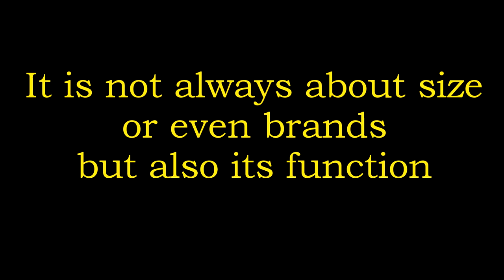How to Use Female Bra for Breastfeeding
How to Use Female Bra for Breastfeeding Wearing bra perhaps is not a big deal for most women. However, not all women know that there is a special bra for breastfeeding. This bra is very unique. If you are curious to know, this video will show you.